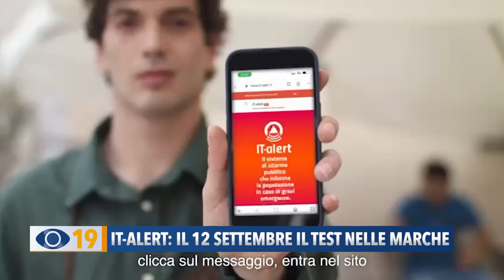IT-Alert: il 12 settembre al via test nelle Marche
Calamità naturali: il 12 settembre nelle Marche il primo test del sistema di allarme pubblico IT-Alert. Il messaggio di prova arriverà a tutti i residenti e alle persone di passaggio nella nostra Regione.